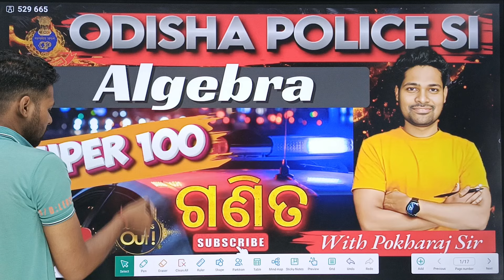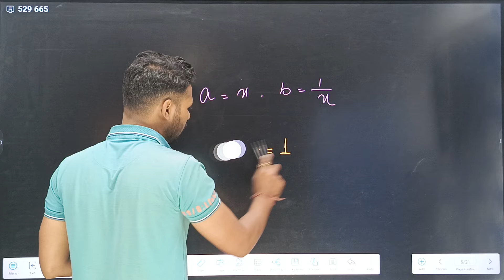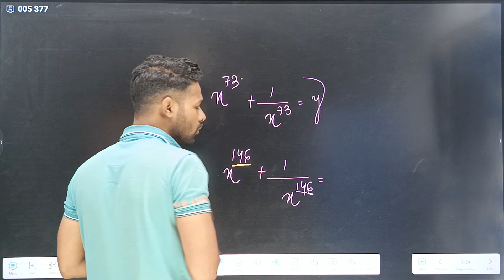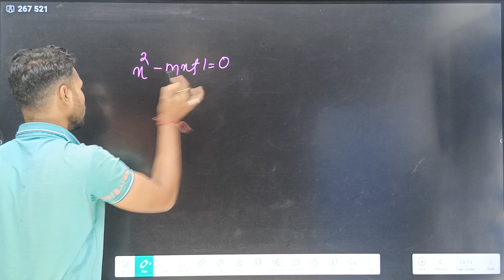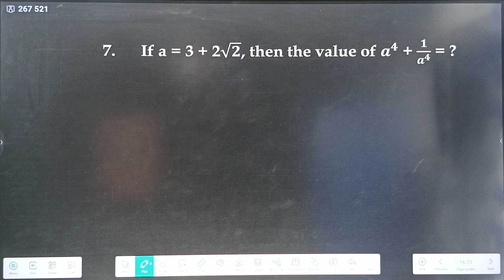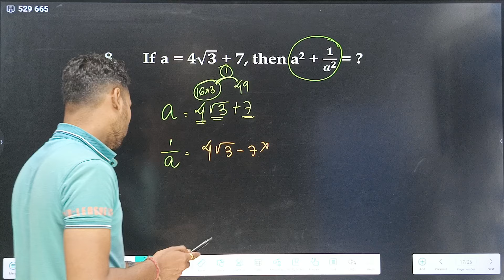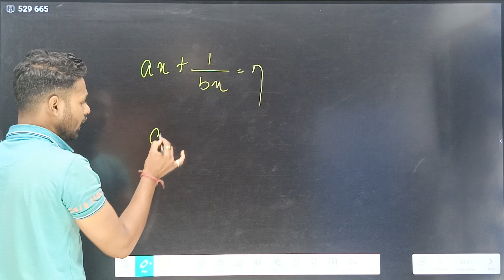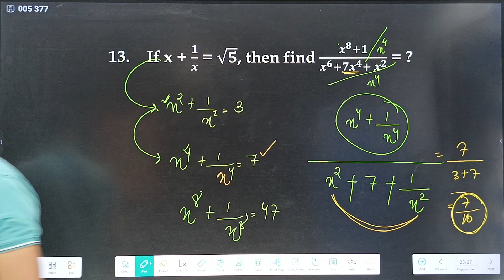Odisha Police SI Mathematics ALGEBRA concept with Questions discussion#odishapolice#ossc#osap#irb#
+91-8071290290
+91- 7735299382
PRIYAMBADA TUTORIALS,BONAIGARH,ODISHA
770038.

21 Days Mock Test Series ( Day 1) II Computer II ଏଥିରୁ ପ୍ରଶ୍ନ ଆସିବା ନିଶ୍ଚିତ II